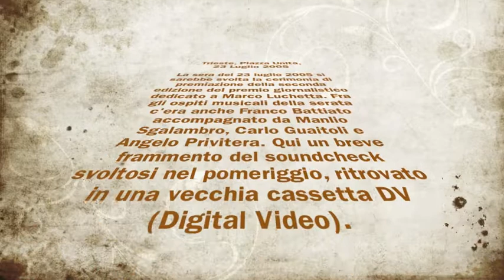Franco Battiato, Trieste 23 luglio 2005 - Soundcheck con Manlio Sgalambro Carlo Guaitoli - La cura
Il 23 luglio 2005 si sarebbe svolta la premiazione della seconda edizione del premio giornalistico dedicato a Marco Luchetta e fra gli ospiti musicali ci sarebbe stato Franco Battiato accompagnato da Manlio Sgalambro, Carlo Guaitoli e Angelo Privitera. Nel pomeriggio si svolse il soundcheck, una parte del quale ho ritrovato in una vecchia cassetta video digitale. I brani presenti sono "La porta dello spavento supremo" e "La cura".